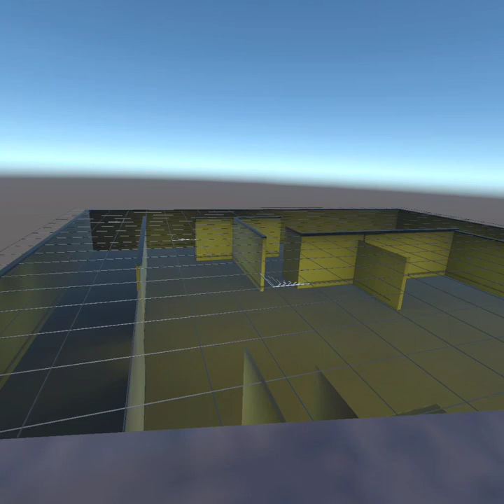Albino Runners update..